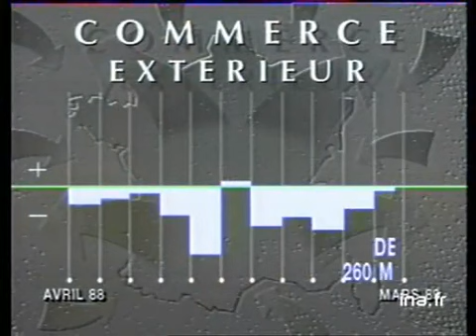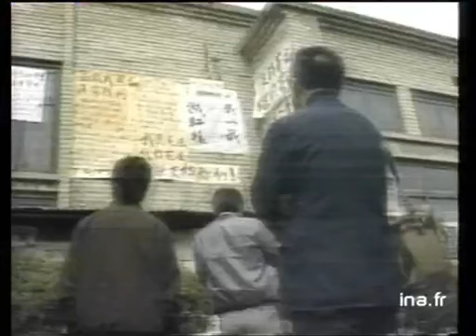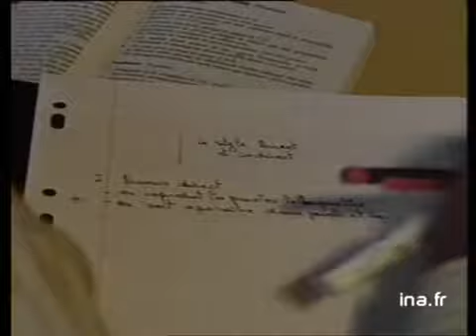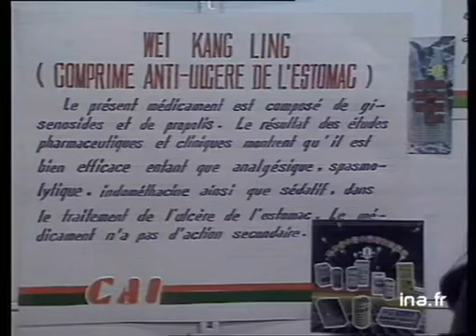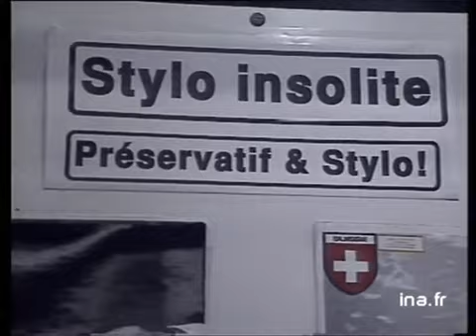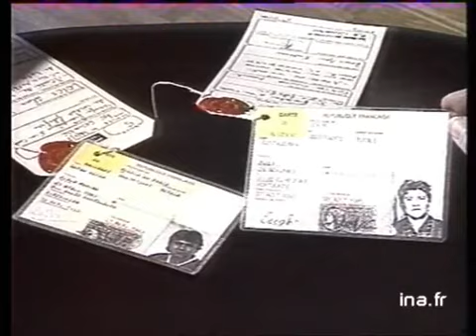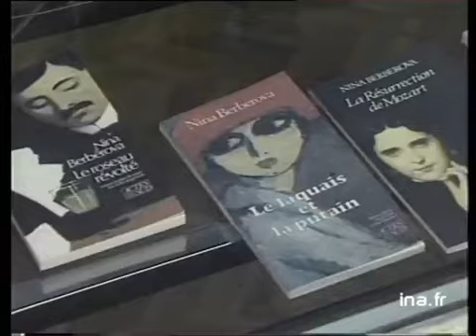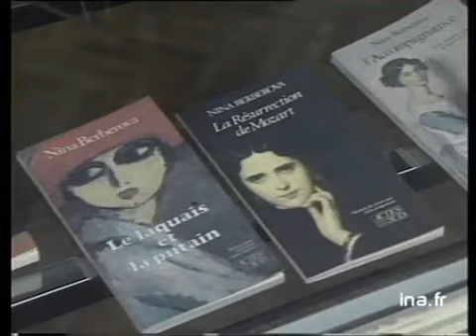JA2 20H : EMISSION DU 28 AVRIL 1989